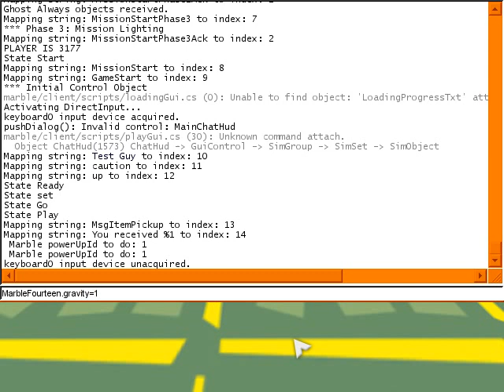Marble Blast Platinum -Tower of Peril (Ultimate)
This was a little tough mission to complete so i tryed using the gravity cheat to complete so i think you guys can complete this mission without cheating so heres the file:
If you want this ultimate level of Tower of peril.